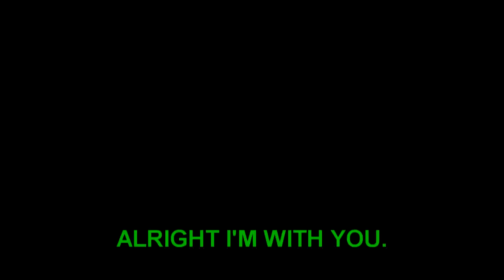BF4 Funny Moments and Fails - Battlefield 4 China Rising DLC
Here's some Battlefield 4, baby! I'm liking China Rising! Especially that hill. :D

So that whole "Epic Stuff" part in the usual series? Yeah, I'm not hitting that at the moment. xD For now you get this China Rising special, with another one coming Sunday. Then I have some other clips saved for BF4 Funny Moments and Epic Stuff Episode 2, I just have to get a good last clip. I like that series too much to skip the last epic clip. :)